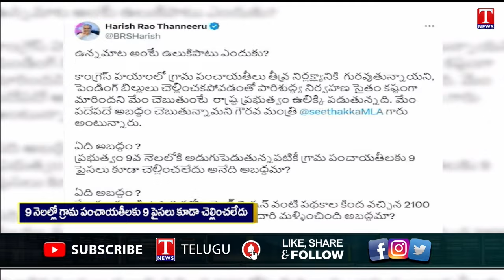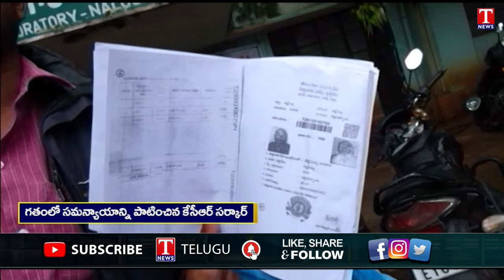News Highlights:Tribes Thanks To KCR | Cancellation of GO No33 |Congress Govt Confusion In Runa Mafi